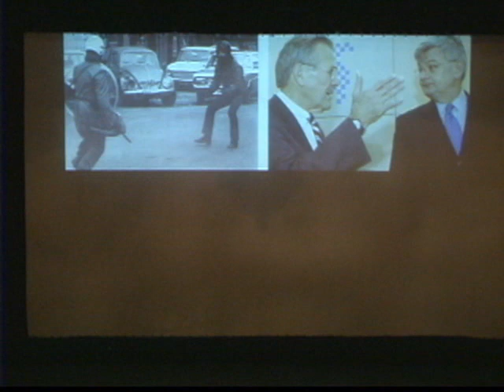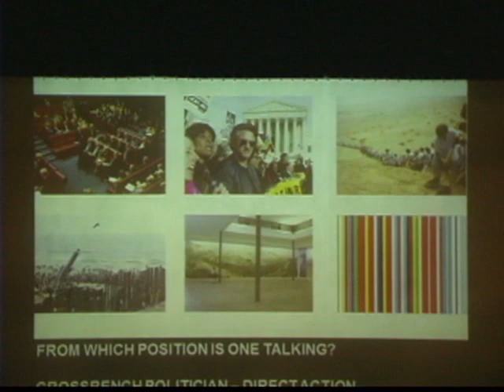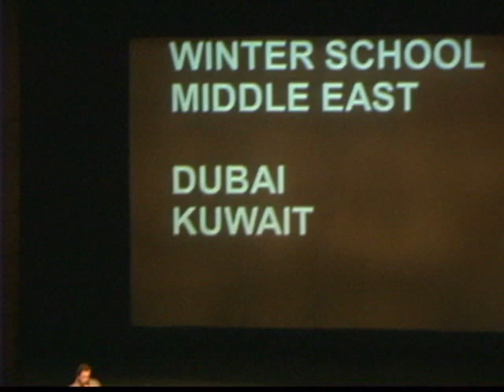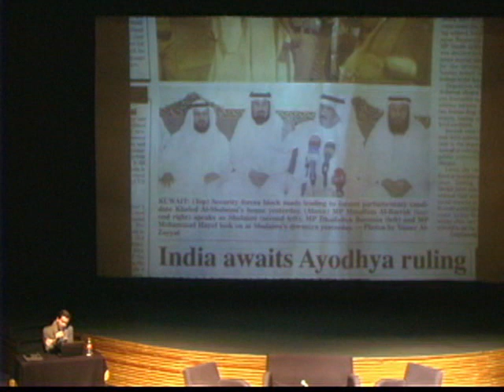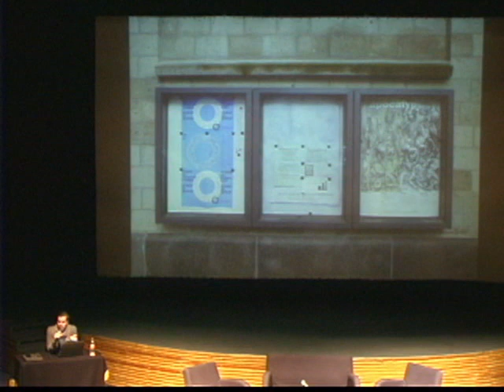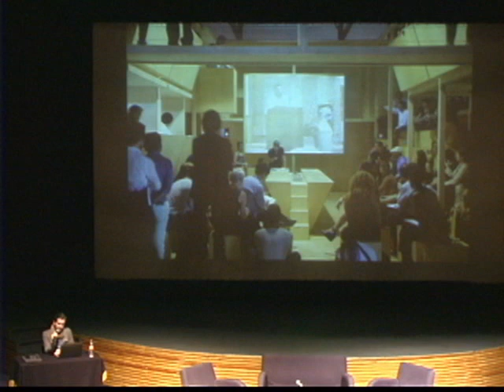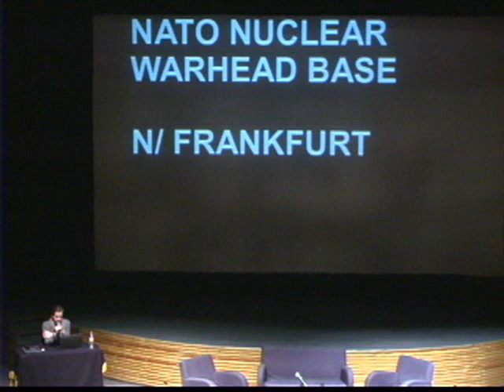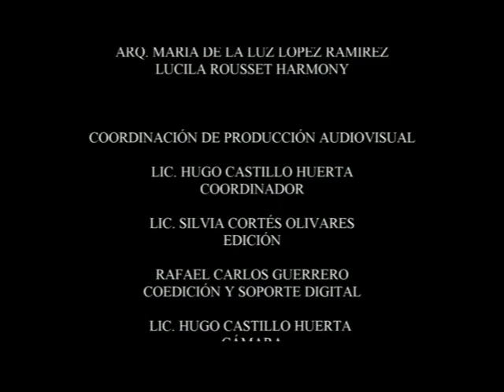MIÉRCOLES FA - "CROSSBENCHING"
MIÉRCOLES FA
09 de Marzo 2016
Crossbenching
Towards a proactive mode of participation as a critical spatial practice.
Markus Miessen.
University of Southern California (USC) MAHKU, UTRECHT